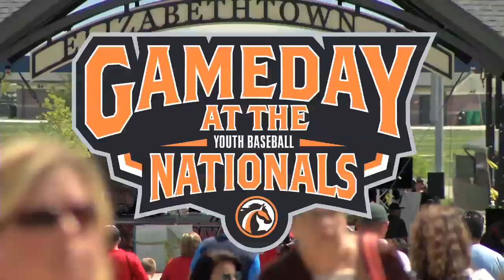Hey Now! You're An All Star, Get Your Game On, Go Play!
Grayson Emery of the 10U Knights Baseball Select from Jonesboro, Arkansas discusses making the 10u All Star Team at the Youth Baseball Nationals